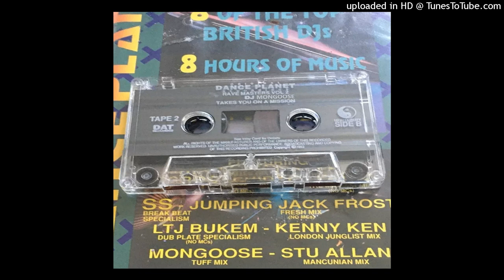DJ MONGOOSE @ dance planet rave masters tapepack vol 2 1993